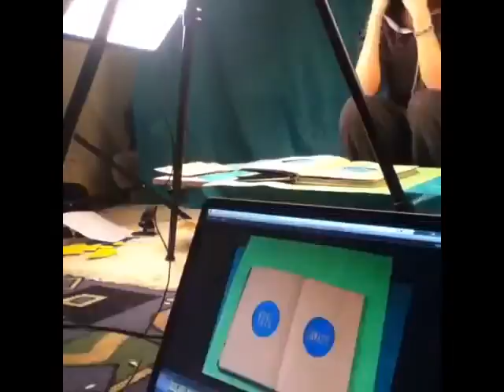make of sheva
как мы делали анимацию тараса шевченка
ручная анимац
стоп моушн
от самклепав студио